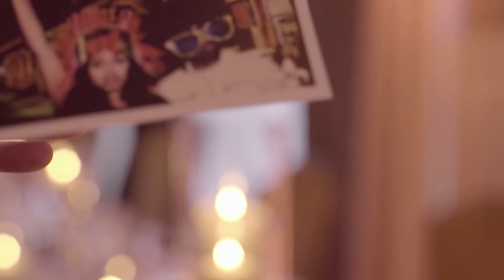Sanu John & Shereene Manimala Epic New Orleans Wedding Film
JohnsInNOLA - Sanu John & Shereene Manimala's wedding on September 3, 2016 Wedding in New Orleans, Louisiana. This is the full 1 hour film created by Eskimo Love Stories.